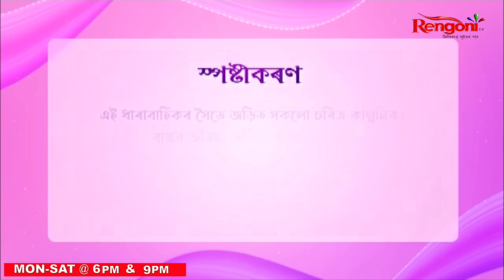Xuror Xupane Xupane [ সুৰৰ সোপানে সোপানে ] || Ep - 99 || 23.08.2023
This romantic story based on the lives of its two protagonists, Gaurav and Astha. Astha is an aspiring singer from a small town who wants to become a singer so that she can fulfil the dreams of her father. The show also focuses on the love story between Gaurav and Astha.The whole plot of the show revolved around music.